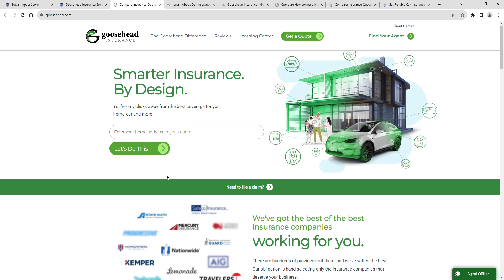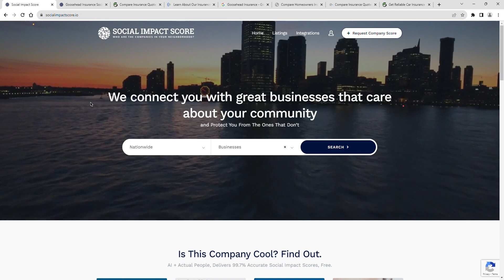Goosehead Insurance - 1 Star - Social Impact Score